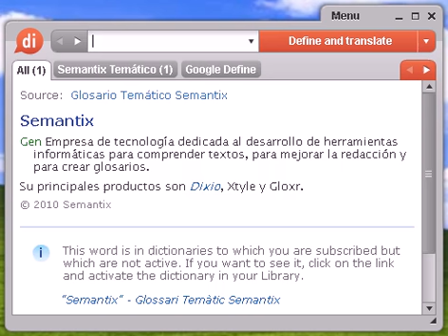Definición de buenas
Source:  Tesauro Español (OpenThesaurus) bueno 1 bravo, excelente, espléndido, magnífico 2 devoto, bonachón, ferviente, religioso, dichoso, bendito, beatífico, piadoso 3 favorecedor, benévolo, generoso, espléndido, humanitario, compasivo, magnánimo, clemente, indulgente, afectuoso, benevolente, afable, bondadoso, apacible, benigno, liberal, complaciente, caritativo, misericordioso, filántropo, tierno, cordial 4 lindo, bello, escultural, primoroso, bonito, hermoso, precioso, agraciado, guapo, majo, excelente, delicado, noble, gentil, placentero, encantador, espléndido, elegante, fino, guapetón, atractivo, pimpollo 5 macanudo, agradable, estupendo, excelente, extraordinario, portentoso © OpenOffice.org

buenas, diccionario, definición, significado, español, castellano, dixio